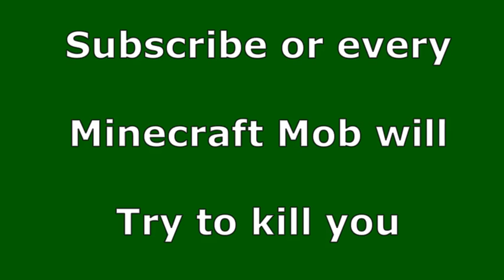Can I beat every minecraft mob at at once with full netherite?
I attempted to beat every minecraft mob at once with the sturdiest equipment in the game, netherite. The rules are simple.
I can use only my equipment that I start with, which is full netherite armor, a netherite axe and sword, and a shield. I can also use anyhting that the mobs drop, such as food from a cow or even a totem of undying from an evoker. I must kill every hostile mob to win, and if I die, it's over.